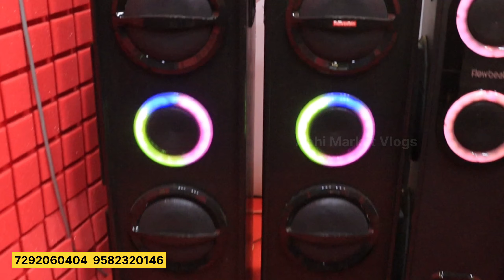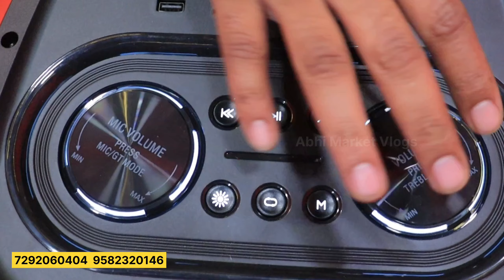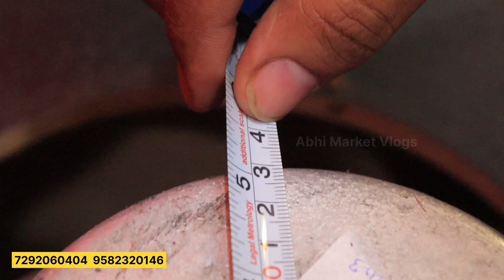धमाका DJ Speakers - 😱 Cash on Delivery | Best Dj speakers Market || Heavy Discount On festival ❤️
LOCATION
Flowbeats - King of Bass

WhatsApp on

 (Promotion & Collaboration for shoot) अपनी दुकान की video बनवाने के लिए हमें whatsapp msg या whatsaap call करे 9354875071

Your Query old Lajpat Rai market electrical market,bhagirath palace electrical market timings old Lajpat Rai market palace electrical market closed day old Lajpat Rai market electrical shops delhi bhagirath palace electronics shop, bhagirath palace famous for, fans in bhagirath palace room heater bhagirath palace, palace supplement shop bhagirath palace surgical market old Lajpat Rai market electrical shop dj chandni chowk to china, chori aaja chandni chowk dj song, chandni chowk dj song,chandni chowk song dj remix, delhi chandni chowk dj market price,kolkata chandni chowk dj market, dj light chandni chowk,chandni chowk to china dj remix, chori.aaja.chandni.chowk.dj mp3,chandni chowk dj market, chandni chowk dj bazar,chandni chowk dj box, chandni chowk to china dj song,chandni chowk to china dj mix, delhi chandni chowk dj light,delhi chandni chowk dj sound,chandni chowk dj dj, delhi chandni chowk dj market, chori aaja chandni chowk pe dj remix, chori aaja chandni chowk pe dj, chandni chowk pe dj remix, chori aaja chandni chowk pe dj remix song,chori aaja chandni chowk pe dj sound, chori aaja chandni chowk pe dj lux,gori aaja chandni chowk dj, chandni chowk dj gana, gori aaja chandni chowk dj song,chandni chowk gana dj mein, chandni cho chowk dj light price,chandni chowk dj light market, chandni chowk dj market price,chandni chowk dj mix, chandni chowk par dj,chandni cchandni chowk dj remix chandni chowk to china dj remix song,chandni chowk song dj, chandni chowk dj setup kolkata chandni chowk dj setup, dj speaker chandni chowkdj light cheap cheapest dj market best dj market sasta dj market faous dj market best dj marke in delhi dj light and sound chandi chowkamplifier deep vlogs official famous market delhi chandi chowk vlog dj market vlog 2020 vlog best dj market in delhi sasti market gold market chandi chowk gold market famous whole sale market matka fog macine best fog machine sasti dj market dj chor bazar chor bazar dj itemns chor bazar dj speakers jama masjid chor bazar delhi market chor bazar speaker home theater wireless speakers bluetooth speaker portable speakers, best portable speaker portable bluetooth speaker best speakers wireless bluetooth bluethoothspeaker Cheapesthometheaters Oldlajpatraimarket DJ Towers mic Cheapesthometheatermarketindelhi flowbeat _____________WARNING___________ THIS VIDEO IS ONLY FOR THE PURPOSE OF EDUCATION. WE ARE JUST PROVIDING MARKET INFORMATION. WE ARE NOT PROMOTING OR DEFAMING ANY BRAND IN ANY WAY. WE ARE NOT RESPONSIBLE FOR ANY PROFIT OR LOSS ON ANY WAY. PLEASE CHECK BEFORE BUYING GOODS AND MAKE SURE FOR YOUR DECISION.